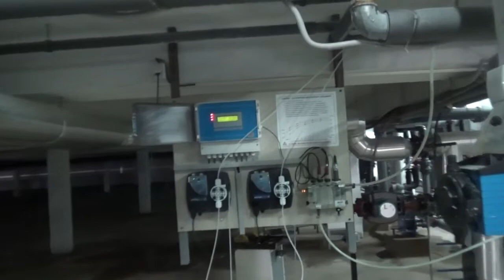Nenad Djordjević o remontu Bazena, 25.10.2018